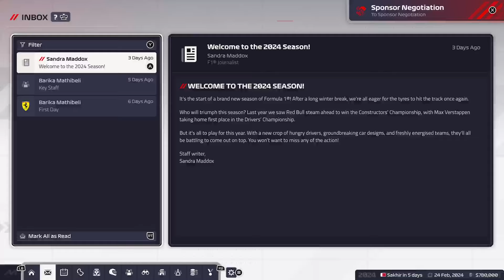F1 MANAGER 2024 FERRARI NO COMMENTARY CAREER MODE #1 BAHRAIN: WHAT A THRILLER!!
Welcome to my F1 Manager 2024 Ferrari Career Mode!